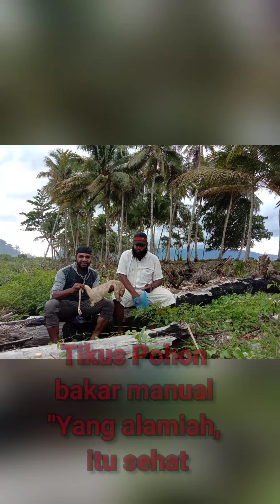Kus Pohon Papua,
Cara membersihkan bulu hewan buruan (babi hutan, rusa, Kus pohon, tikus tanah, kasuari dan masih banyak lagi) khususnya wilayah pegunungan tengah Papua mempunyai sebuah nilai esensial yang sangat fundamental. Salah contoh adalah tersaji dalam clip ini. Conten ini bukan menampilkan kekerasan atau penyiksaan terhadap hewan-hewa liar ataupun hewan peliharaan, tetapi cara dalam clip ini adalah salah satu warisan budaya nenek moyang yang hingga kini masih terpelihara dengan rapi dan masih sangat dilestarikan.